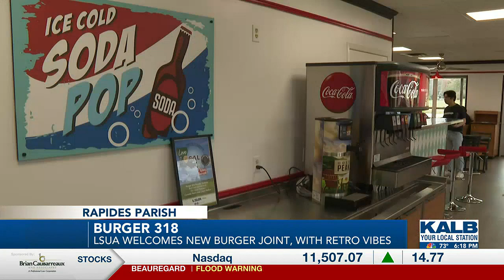Burger 318: LSUA welcomes new burger joint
There's a new burger joint over at LSUA with an old-time feel: Burger 318.